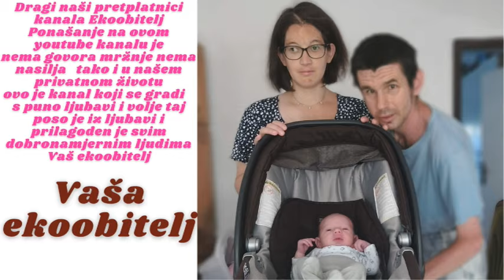Jedem svoju mlijeko iz bočice s pogledom na more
Jedemo svoje mlijeko kod mame u krilu i na terasi a tata lijepo snima za naš kanal nadamo se da će vam svi naši videji sviđati koje snimamo za vas naravno svi zajedno uživamo i veselimo se što imamo što za snimati